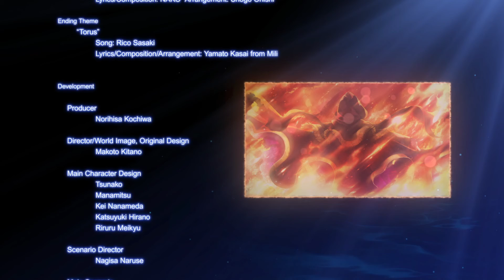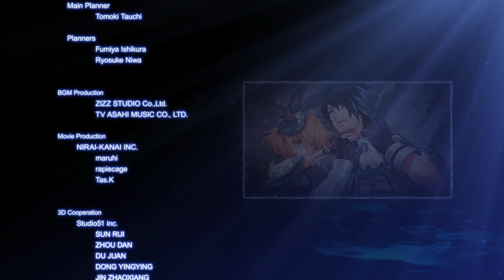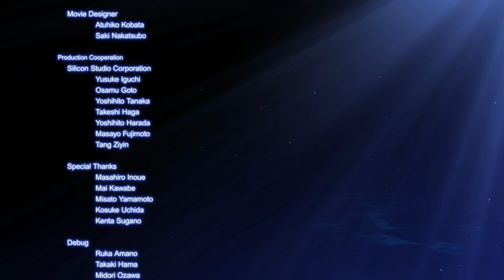Dragon Star Varnir (PS4) storyline part 10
Developer: Compile Heart
Publisher: Idea Factory
Genre: hybrid visual novel/JRPG
Release: June 11, 2019
Platforms: PlayStation 4